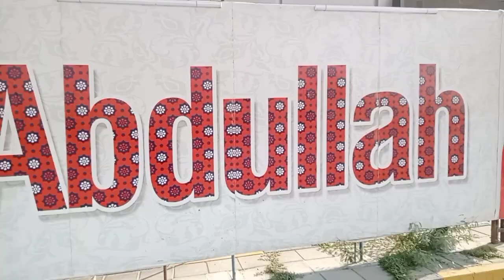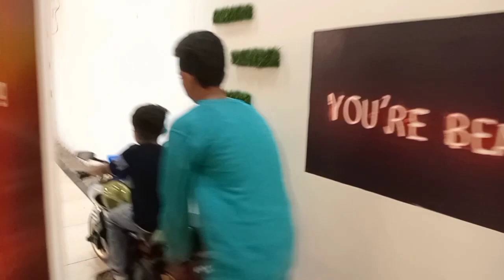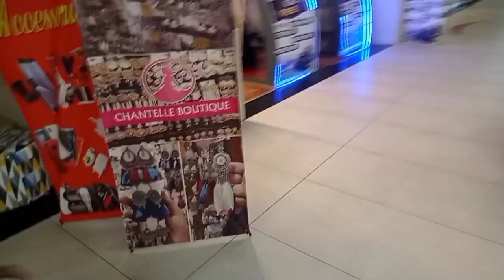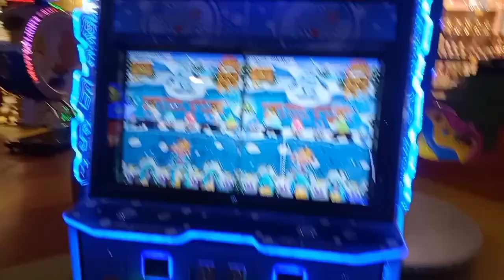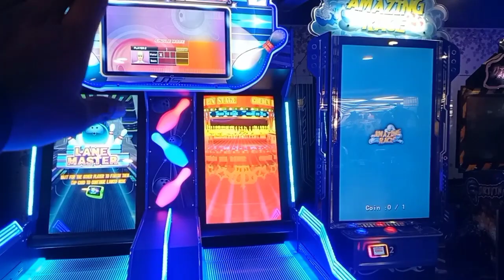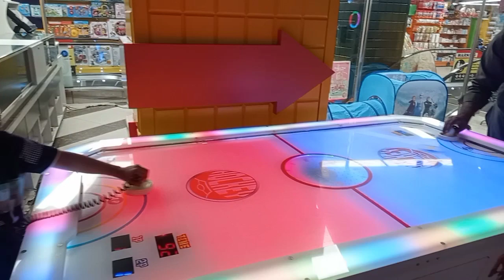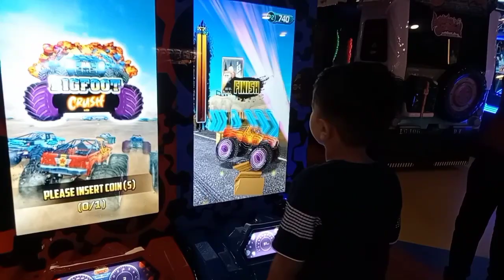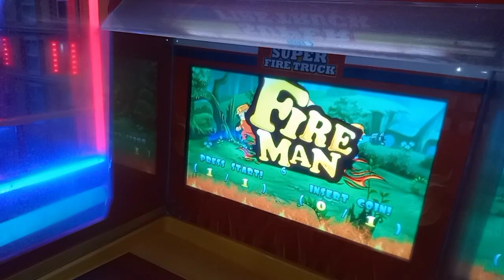تفریح ویڈیو عبداللہ مال حیدراباد میں بچوں کے ساتھ#videos enjoyement suscribe support #🚘😜😛😝💞